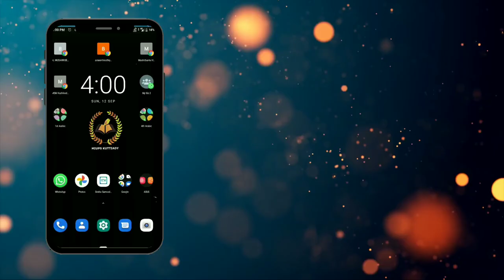ARABIC CLUB 21-22 | INAGURATION | KUNNATH MOIDU MASTER | MIUP SCHOOL | KUTTIADY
نادي اللغة العربية
المدرسة أم أي يو بي

🎙️ കലാ പരമായി അഭിരുചിയുള്ള വിദ്യാർത്ഥികൾക്ക് അവരുടെ സർഗ്ഗപരത വർധിപ്പിക്കാനുള്ള അവസരം നൽകികൊണ്ട് കുറ്റ്യാടി എം.ഐ.യു.പി. സ്‌കൂൾ അറബിക് ക്ലബ്ബ് ഉദ്ഘാടനം പ്രശസ്ത മാപ്പിളപ്പാട്ട് രചയിതാവും അറബിക് പണ്ഡിതനും മുൻ അറബിക് അദ്ധ്യാപകനുമായ കുന്നത്ത് മൊയ്‌തു മാസ്റ്റർ നിർവഹിക്കുന്നു.